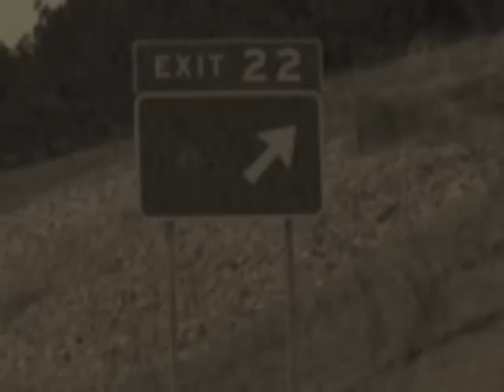Exit 22 New Version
New Band Anderson IN
video done by Kountrygirl photography.